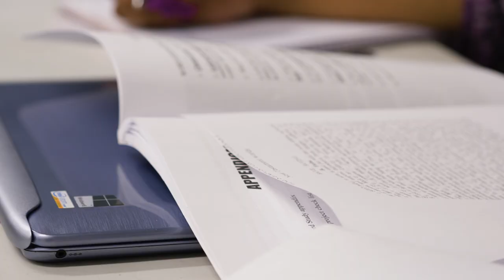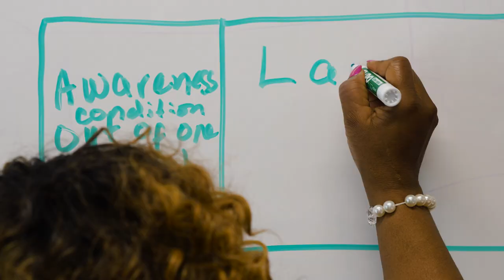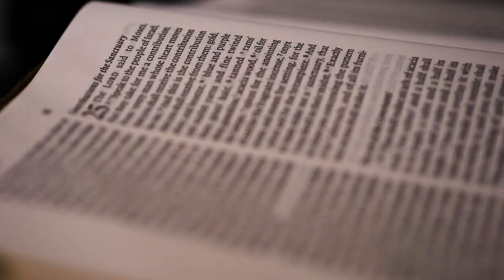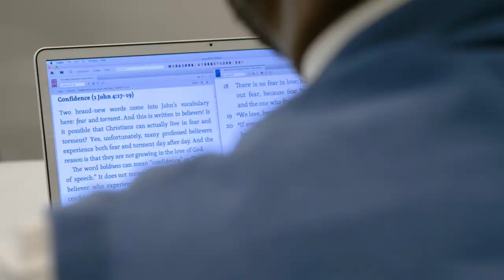Carolina College of Biblical Studies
Discover CCBS...earn a degree from a biblical worldview.